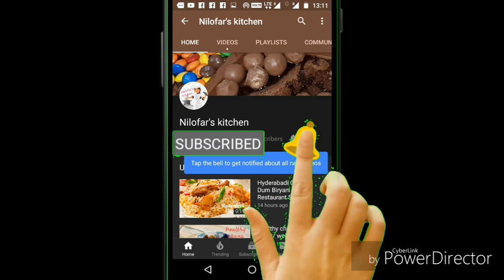Nariyal ka churan kokani style or kokani sweet/ Easy and quick churan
kokani coconut churan/Nariyal ka churan/Healthy Quick and Easy Recipe

Ingredients

1 cup pure ghee
1/2 cup Jagger or as per taste
1 big fresh coconut
1 tbsp carom seeds(ajwain)
1inch cinnamon stick
2 tbsp raisins
You can use dryfruits(almond  and pistachios )

1:Heat ghee in a pan.once ghee is heaten then add  cinnamon stick ..

2: then add Jagger melt the Jagger properly

3:then add carom seed

4:once Jagger is melt add fresh grated coconut

5:cook for 10 minute and then off the flame..

6:coconut churan is ready

Note:Do not over cook the Jaggery as well as the coconut .